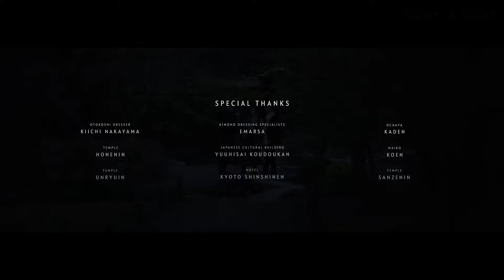BMW × KYOTOGRAPHIE スぺシャルムービー「Journey of Light（光の探求）」 Episode03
ー BMW x 京都国際写真祭 with アルバート・ワトソン ー
【EPISODE #3】
Albert meets Lucille & Yusuke in Kyoto

【EPISODE #1】Albert Watson in New York、【EPISODE #2】Yusuke in Kyotoの続きであり、今回の"光への探求 - JOURNEY OF LIGHT“の結びでもある【EPISODE #3】。旅は終盤。京都に降り立ったアルバート・ワトソンと「KYOTOGRAPHIE 京都国際写真祭」共同代表の ルシール・レイボーズ（写真家）と仲西祐介（照明家）は、京都と写真祭、そして、そこに隠された芸術性について語ります。こうしてKYOTOGRAPHIE 京都国際写真祭2019は開幕したのでした…。「写真に終わりはない」と語る写真界の巨匠。つまり、「光への探求」は永遠に続くのでした…。